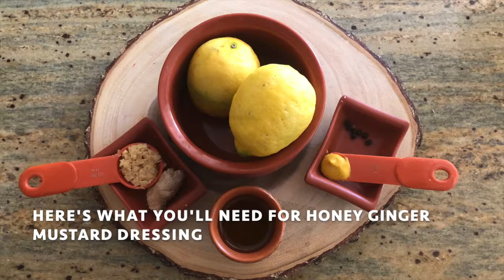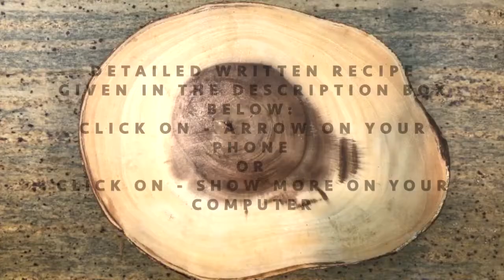Papaya Salad with Honey Ginger Dressing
Papaya Salad with Honey Ginger Dressing Recipe:
Ingredients:
1 cup chopped ripe papaya
1/4 cup chopped green bell Peppers
1/4 cup chopped red bell Peppers
1/4 cup chopped yellow bell Peppers
1/4 cup chopped red onions

For Dressing:
2 tablespoons olive oil
Juice of 2 lemons
1/2 teaspoon mustard paste
1” grated ginger
3-4 tablespoons honey

Directions:
1. Take a jar & add lemon juice, mustard past, oil, grated ginger & Honey & mix well.
2. In a salad bowl add - green, red, yellow chopped bell peppers, onions & papaya. Mix.
3. Add dressing, mix & Enjoy!